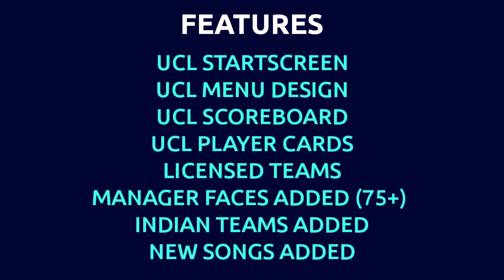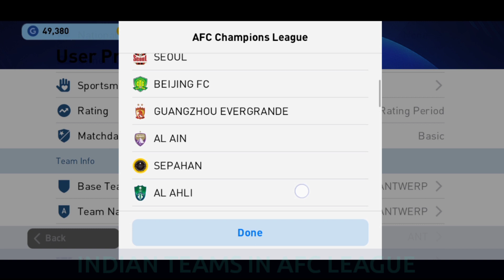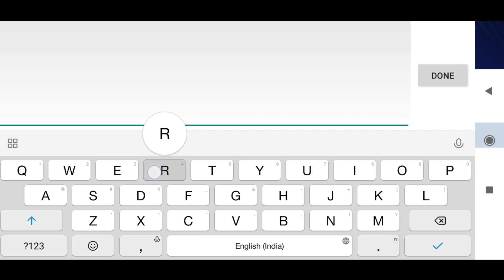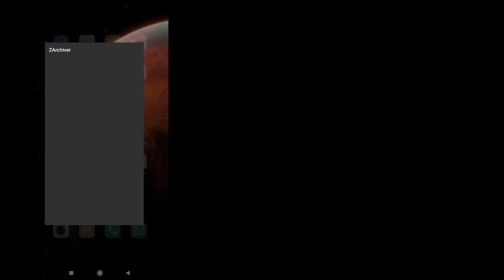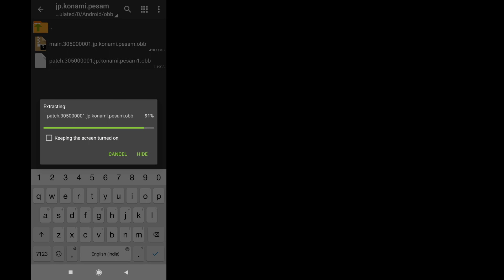UCL Patch Pes 2021 Mobile (v5.0.0) | UCL Startscreen, Graphics, New BGM, Licensed Teams(Real Fonts)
(Below Links Are Outdated Won't Work Anymore)

(Password is given in Video)

(Watch this if you face issues trying to download from our links)

©Donot Reupload the Patch anywhere without our permission.⛔
If you Upload Videos About this Patch, only use the same link above or our video link as the download link. (No direct Links).

(Pc/Mobile/Ps4 Patches and Mods available in the website)